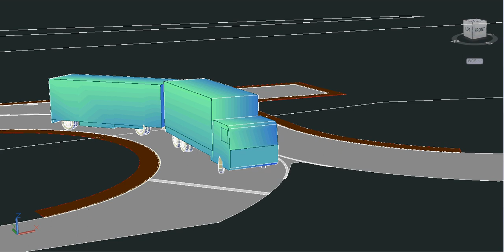HW Tamplet WB18 75 Left Side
Truck trajectory Left side